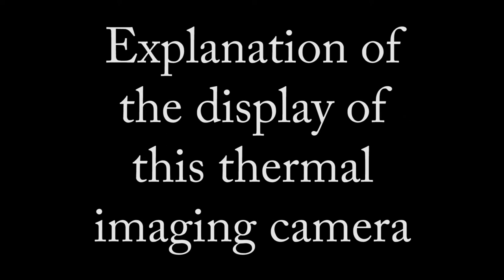Experiments with the thermal imaging camera - Part1